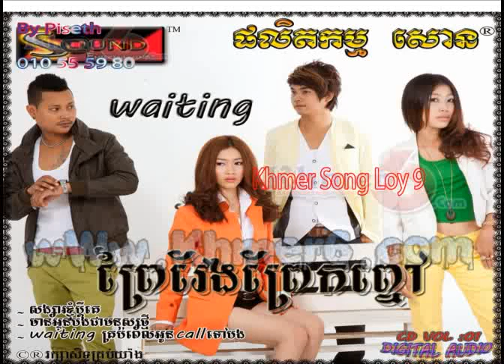07.Kbot Noav Neng Muk- Alyyan.flv